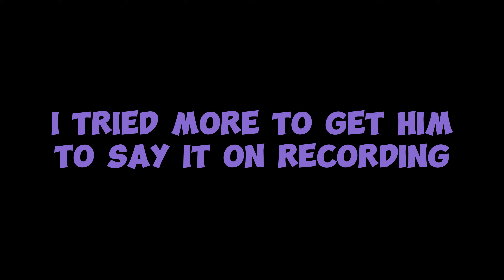Reporting HOMOPHOBES in Gorilla Tag || Report Justice - CyberKnife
In this video, I go into Gorilla Tag Public Lobbies with the pride flag, conflict ensues!
I hope this can give you more of an insight on what happens to these people, This was all Recorded within 2 hours, and I got called out in almost every lobby!

(They do not do Gorilla Tag content anymore, but still support them :D )

TIMESTAMPS:
0:00: Intro
1:22: Reports
9:27: Outro

MUSIC USED IN THE VIDEO:
Intro: Nintendo 3DS Music - Mii Maker
First Section: Mario Party 2 OST - Let the Game Begin
Fight Scene: Credit's song for my death, but I'm the final boss. - Astron
Jamming Part: Gorilla Store Lofi - Gorilla Tag Soundtrack
Second Section: Bubblaine - Super Mario Odyssey OST
Trans Flag/Last Report + Outro: Seja Gentil - Molife

Edited by: Me
Thumbnail by: Me
Pfp by: Me

Mods: Gorilla Shirts: Expressions + Yizzis Cam mod
(no illegal mods)